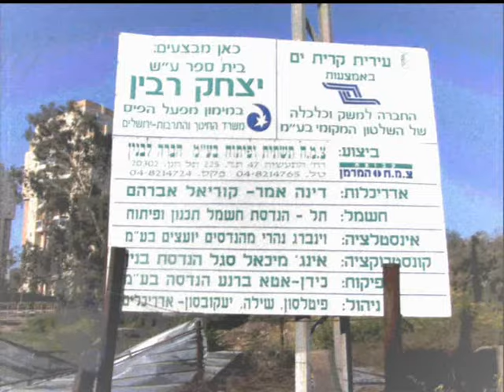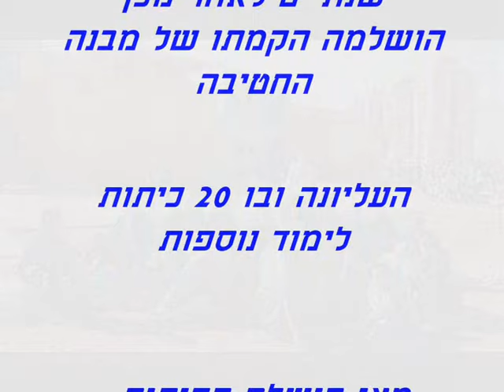רבין - האיש המורשת ובית הספר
סרטון המסכם את שלבי הקמתו של בית הספר התיכון רבין בקריית ים על רקע סיפור חייו ומותו של ראש הממשלה יצחק רבין שנרצח ב 4.11.95